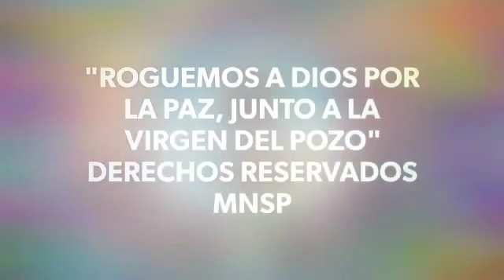UNETE AL RUEGO POR LA PAZ YOUTUBE MISIONVIRGENDELPOZO